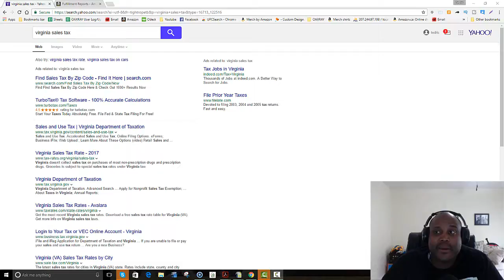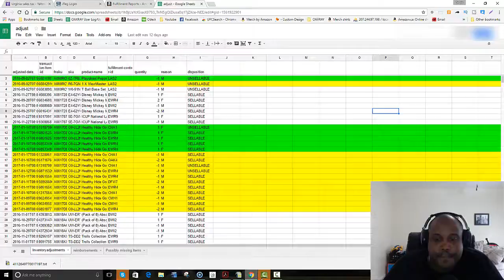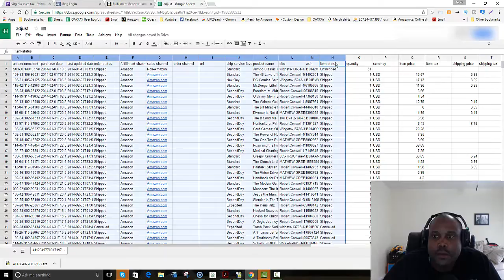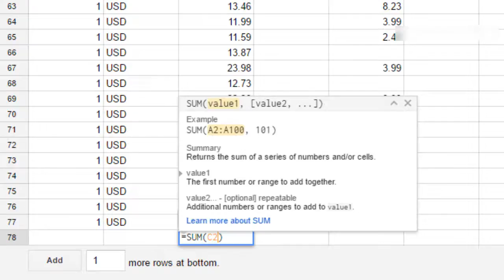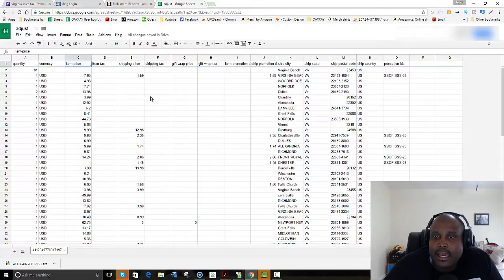How to calculate Sales tax for amazon for amazon fba sourcing using Oaxray for online arbitrage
Oaxray is a tool for Amazon FBA seller to find inventory using online arbitrage.  Sellers can also use it to do retail arbitrage by looking for local items for sale.  You can quickly tell what sells on Amazon and how much you can make from many different retailers.  Our videos serve as Amazon fab tutorials to help you make buying decisions faster.  If you are looking to work from home and want to incorporate selling on Amazon then this is a great place to start.  The creators of the tool have over 20 years experience in eCommerce and have made money on Amazon selling on Amazon since 2008.